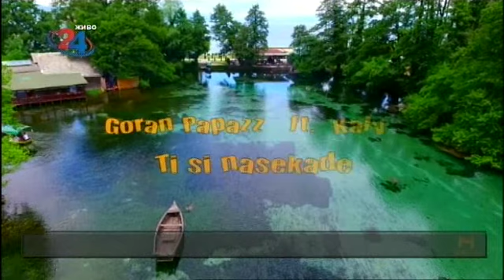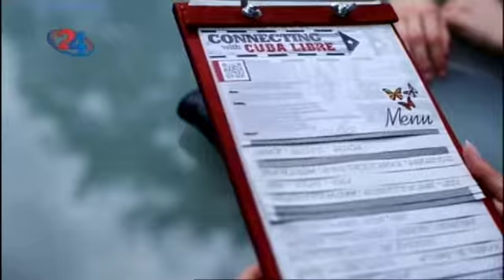Македонија денес - Детска исхрана и нејзината улога во формирањето на добар имунитет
Гостин: д-р Наталија Чучкова Никичевска, педијатар, Клиника Жан Митрев